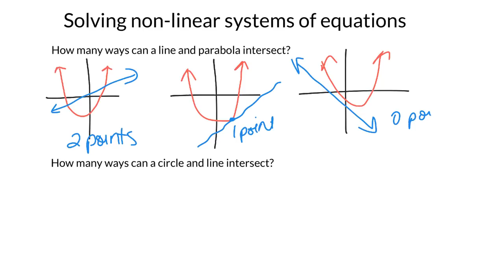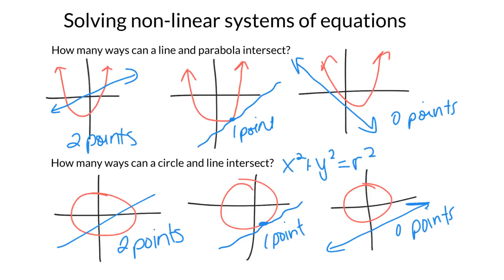Solving non-linear systems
Systems of parabolas, lines and circles by graphing, substitution and elimination. This project was created with Explain Everything™ Interactive Whiteboard for iPad.